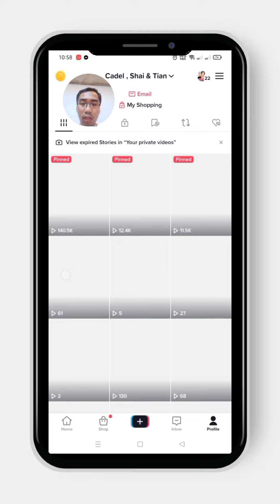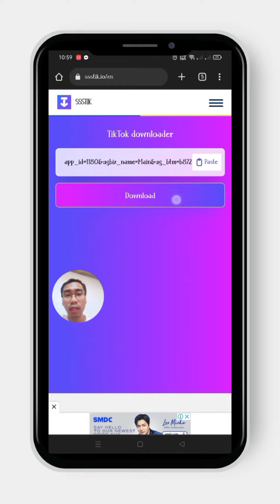Paano tangalin ang Watermark ng Tiktok Videos